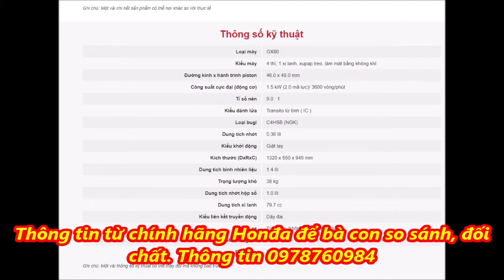Đập hộp máy xới mini Honda và 1 số nhận dạng. Thông tin 0978760984